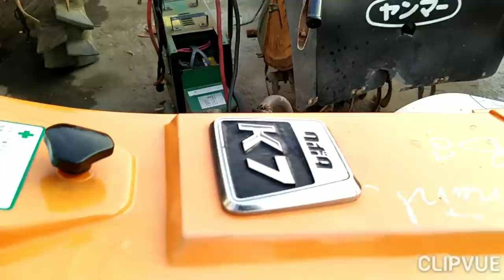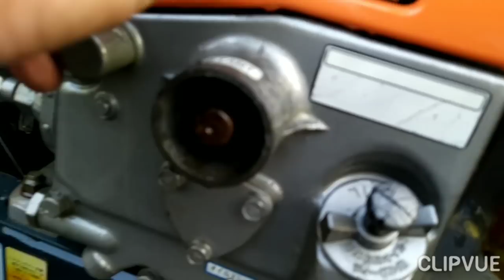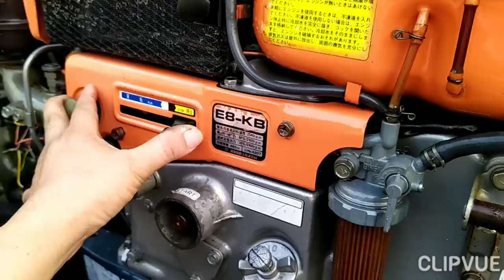Kubota k7-E7 , K8-E8 có đề đẹp như trong thùng 0886356707